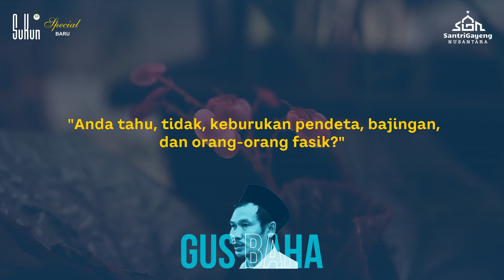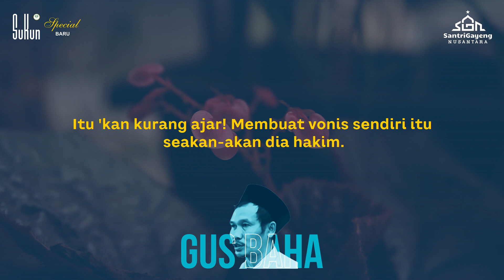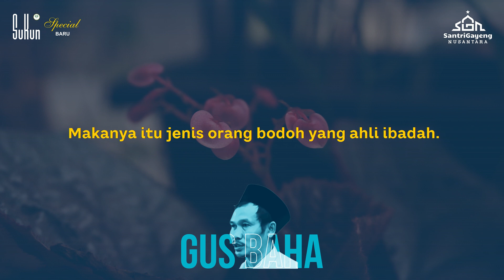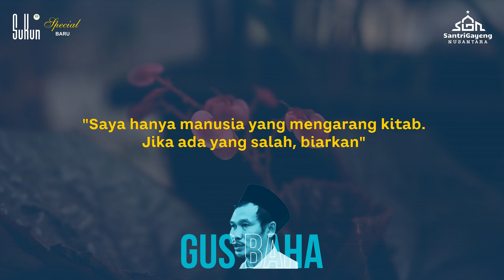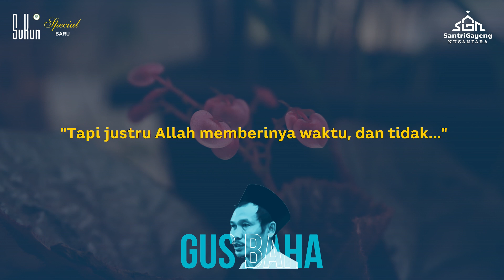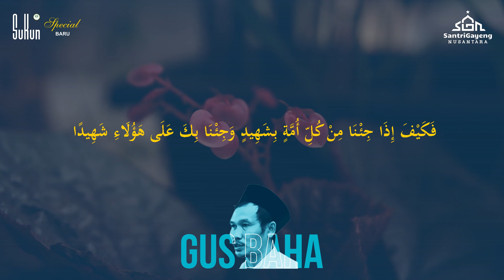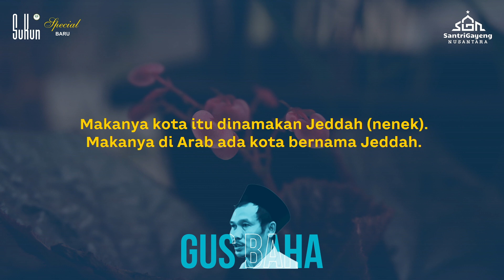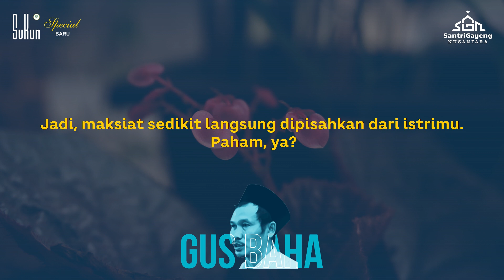Gus Baha: Fasih, Kok, Dalam Menghujat!?